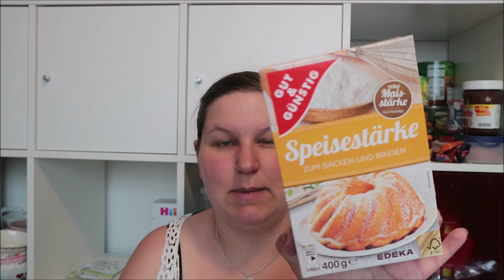Mini FOOD HAUL | Edeka * Jawoll * DM | Schumsmaus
Heute gibt es einen winzigkleinen Food Haul für Euch :)

Eure Schumsmaus ❤️